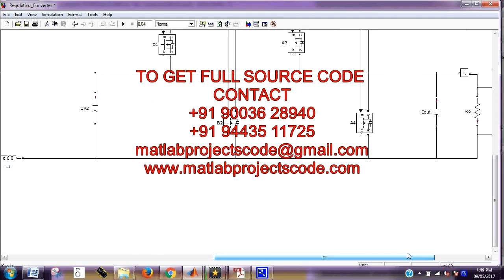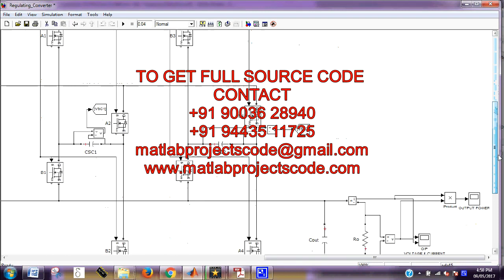New AC–DC Power Factor Correction Architecture Suitable for High-Frequency Operation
Simulink projects for New AC–DC Power Factor Correction Architecture Suitable for High-Frequency Operation

The content of the project:
1. IEEE standard reference paper
2. PowerPoint presentation
3. Screenshots
4. Software
5. Source code
6. Videos
7. ReadMe document to guide.

ABSTRACT:
This paper presents a novel ac-dc power factor correction (PFC) power conversion architecture for a single-phase grid interface. The proposed architecture has significant advantages for achieving high efficiency, good power factor, and converter miniaturization, especially in low-to-medium power applications. The architecture enables twice-line-frequency energy to be buffered at high voltage with a large voltage swing, enabling reduction in the energy buffer capacitor size and the elimination of electrolytic capacitors. While this architecture can be beneficial with a variety of converter topologies, it is especially suited for the system miniaturization by enabling designs that operate at high frequency (HF, 3-30 MHz). Moreover, we introduce circuit implementations that provide efficient operation in this range. The proposed approach is demonstrated for an LED driver converter operating at a (variable) HF switching frequency (3-10 MHz) from 120 V ac , and supplying a 35 V dc output at up to 30 W. The prototype converter achieves high efficiency (92%) and power factor (0.89), and maintains a good performance over a wide load range. Owing to the architecture and HF operation, the prototype achieves a high “box” power density of 50 W/in 3 (“displacement” power density of 130 W/in 3 ), with miniaturized inductors, ceramic energy buffer capacitors, and a small-volume EMI filter.